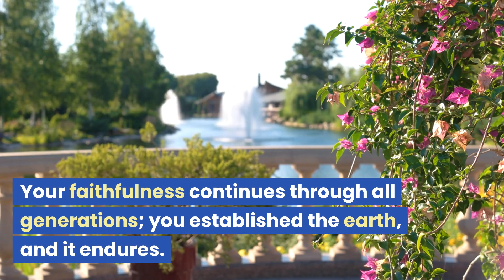How God fulfills His Pomises In Our Lives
In this video, I'm going to talk about how God fulfills His promises in our lives. I believe that if we understand His promises, we'll be more able to trust Him and follow Him through difficult times.

I hope you'll find this video helpful, and that it will help you understand and trust God more in your life!